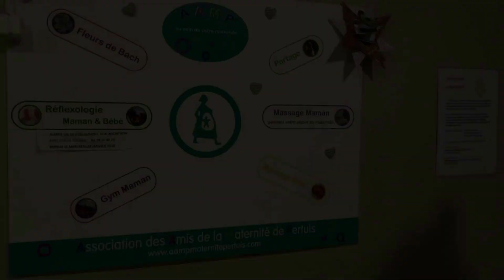CHIAP Covid19 Visite Maternité Pertuis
Nous vous invitons aujourd'hui à visiter la maternité Catherine Baret de l'hôpital de Pertuis ! Pour vous informer des organisations mises en place pour que votre séjour se déroule dans les meilleures conditions de sécurité pendant cette période de crise sanitaire Covid-19.